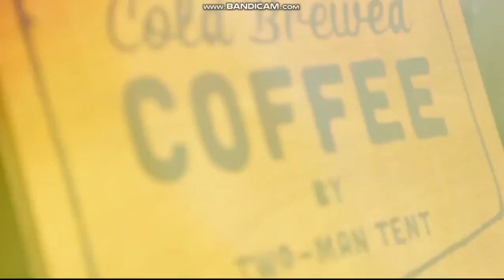How to Train Your Dragon 2 - Diva Universal Intro